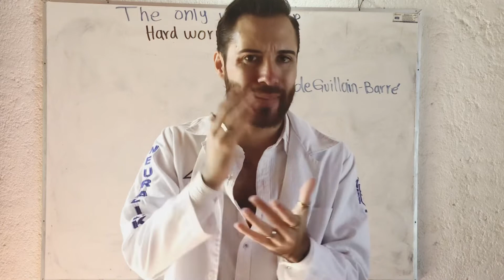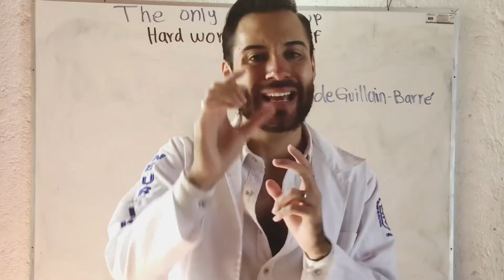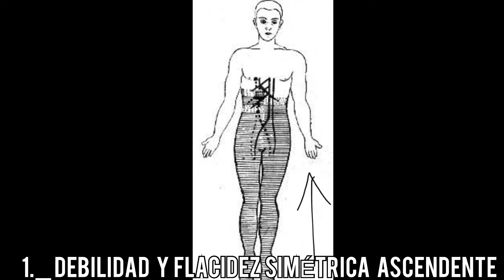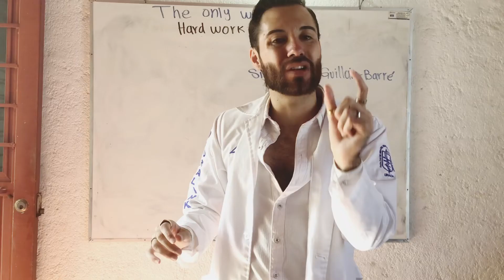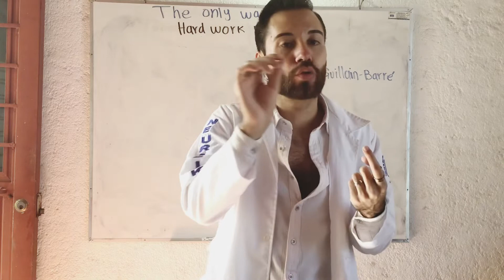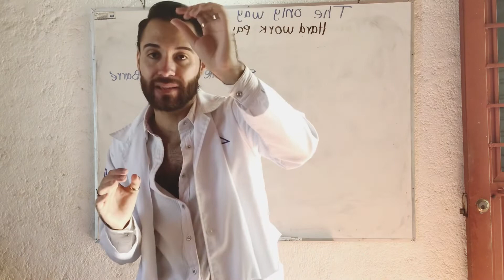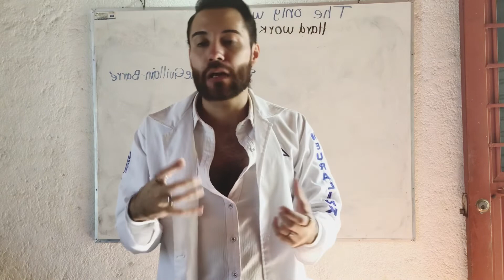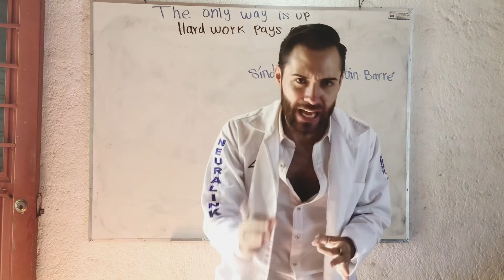Síndrome de Guillian Barré — lo que tienes que saber…